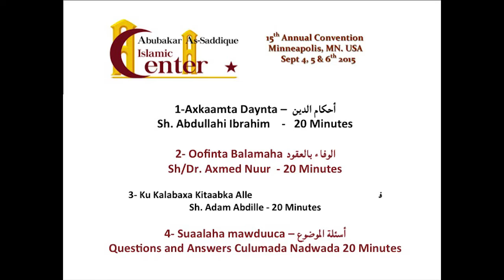Nadwo Sh A Ibrahim,Sh Adan, Sh Axmednur 2015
Abuubakar 2015